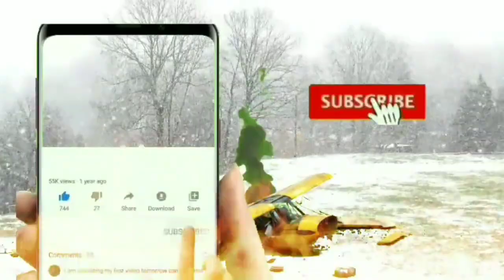animals Stampede / animals running / animals sound / zoo animals / wild animals / jumanji / elephant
yours queries -
animal stampede
animals stampede
elephant stampede
animal stampede green screen
stampede
animals running
elephant
elephant green screen
rodeo stampede
stampede green screen
wild animals
zebra stampede
animal stampede in forest
Elephant Stampede
animals stampede
stampede
animals
wild animals
animal 4k
animals of africa
animal film
African animals
cute animals
funny animals
maroon 5 animals
animal attack
animal fights
best animals
animal lyric
the animals
zoo animals
Animals
Animals for kids
animals cartoon
animals Stampede
animals video pm
animals animation
animals video
animals name
animals cartoon
animals funny video
animals Stampede
baby learning tv
animals animation
animals crossing stamp rally
animals Stampede green screen
cow
elephant
pig
Zebra
animal running stampede green screen
animal running green screen
Animation videos
Animals running

Stamped
Stampede animal
animal Stampede
animals
Stampede animals
animals Stampede running Stampede
all animals Stampede
rodeo stampede
Stampede animal animals
Stampede animal running animal Stampede
animals Stampede animal Stampede
animals
animal
animals running Stampede animal
Stampede animal Stampede animals
animals Stampede
animal Stampede
animals Stampede running
running animal Stampede animals running
a fazendinha
a fazendinha desenho
cow dancing video
elephant